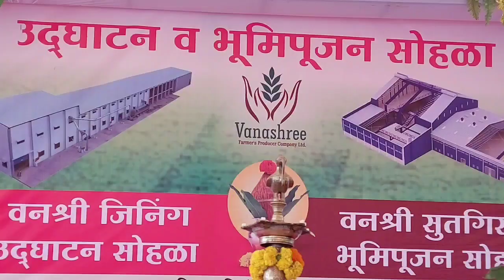शहादा-नांदरखेडा येथे शेतकरी उत्पादक कंपनीमार्फत तयार करण्यात आलेल्या वनश्री जिनिंग मिलचे लोकार्पण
नंदुरबार जिल्ह्यातील शहादा तालुक्यातल्या नांदरखेडा येथे आज शेतकरी उत्पादक कंपनीमार्फत तयार करण्यात आलेल्या वनश्री जिनिंग मिलचे लोकार्पण करण्यात आले आहे.तर याच ठिकाणी आज वनश्री सुतगिरणीच्या भुमीपुजनाचा कार्यक्रमही संप्पन झाला आहे. आज जिल्ह्यातील सर्व पक्षीय मान्यवरांच्या हस्ते हे दोन्ही कार्यक्रम संप्पन झाले.वनश्री शेतकरी उत्पादन कंपनी ही 1500शेतकरी सभासंदांचा समुह असुन 3500 हुन अधिक अधिक शेतकरी याचे सहयोगी सदस्य आहे.त्यामुळे या शेतकरी समुहात जवळपास पाच हजार शेतकऱयांचा समावेश आहे.विशेष म्हणजे सभासद शेतकऱयांच्या शेतात पिकलेला कापुस चांगल्या दराने जिनिंग मिलद्वारे खरेदीतर होणार आहे. तर दुसरीकडे जिनिंग मिलला झालेला नफा देखील शेतकरी समुह गटात वाटप होणार असल्याने त्याचा दुहेरी फायदा शेतकऱयांना होणार आहे.  यावेळी उपस्थित मान्यवरांनी सहकार क्षेत्राची दुरावस्था झालेली असतांना शेतकरी समुह गटाने राबविलेल्या या उपक्रमाचे कौतुक केले असुन सहकार क्षेत्रात शिस्त पाळली तर उन्नती निश्चित असल्याने या समुहाने तशाच प्रकारची शिस्त अंगीकारण्याचा सल्ला देखील साऱयांनीच दिला. या कार्यक्रमाला खासदार डॉ.हिना गावित , आमदार डॉ विजयकुमार गावित,आमदार राजेश पाडवी,आमदार सुधीर तांबे,आमदार कुणाल पाटील,माजी आमदार चंद्रकांत रघुवंशी, माजी आमदार उदेसिंग पाडवी.वनश्री जिनिंगचे अध्यक्ष अभिजीत पाटील,शहाद्याचे नगराध्यक्ष मोतीलाल पाटील आदिसह परिसरातील नागरीक उपस्थित होते.